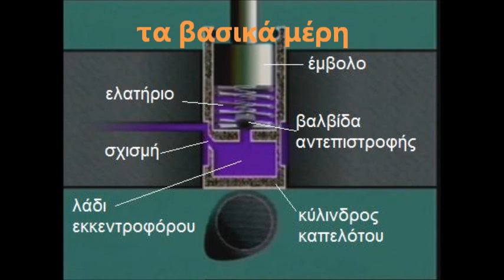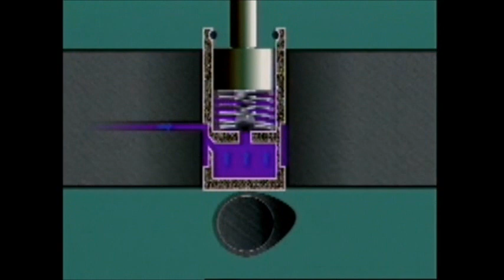υδραυλικό σύστημα αυτορρύθμισης βαλβίδων .wmv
πως λειτουργεί το υδραυλικό σύστημα αυτορρύθμισης των βαλβίδων κεφαλής των ΜΕΚ.
Περιγραφή των 3 φάσεων λειτουργίας